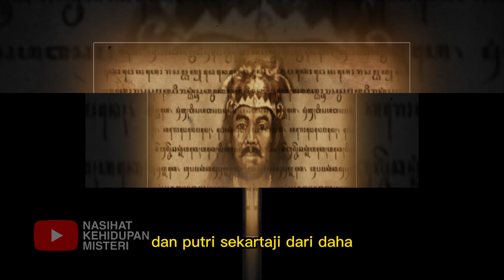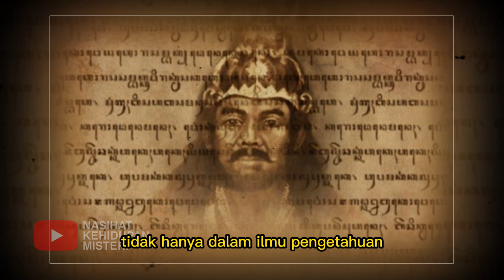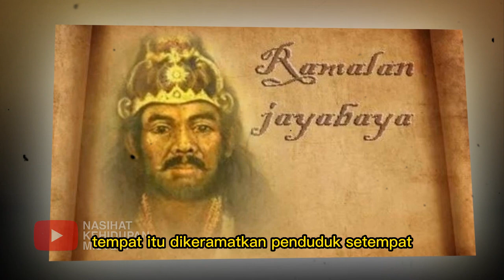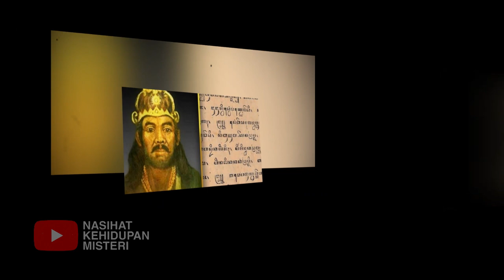SANGAT MENGERIKAN ❗ 2024 RAMALAN JAYABAYA BENAR SEKALI, KEJADIAN INI AKAN MENIMPA INDONESIA !!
Salam sehat :)

Prabu Sri Aji Jayabaya merupakan raja yang paling diingat masyarakat karena berbagai ramalannya. Jayabaya diperkirakan memerintah Kerajaan Panjalu (Kediri) pada tahun 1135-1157.
Jayabaya merupakan putra Raden Panji dari Kerajaan Jenggala dan Putri Sekartaji dari Daha. Pada masa Jayabaya memerintah, Kerajaan Kediri mencapai kejayaannya.

Tak hanya dalam ilmu pengetahuan, sastra dan seni juga mengalami perkembangan yang pesat. Pada masanya, kitab Mahabarata dan Ramayana diterjemahkan ke dalam bahasa Jawa.